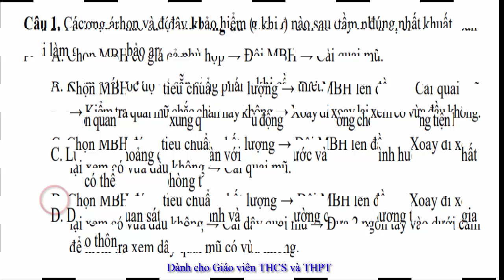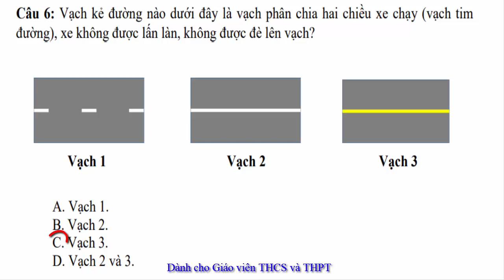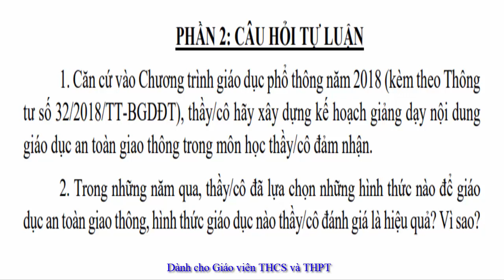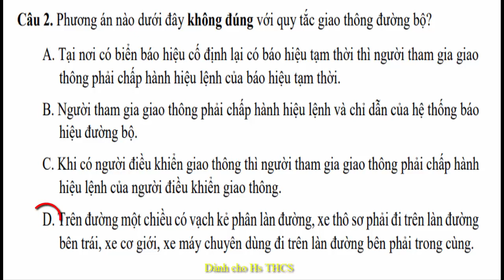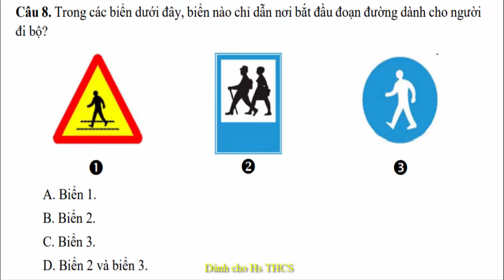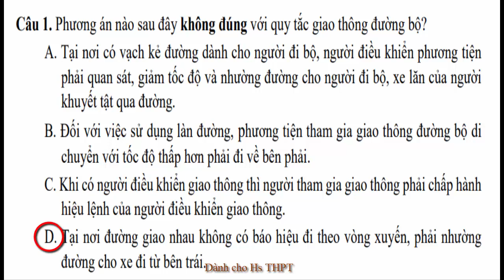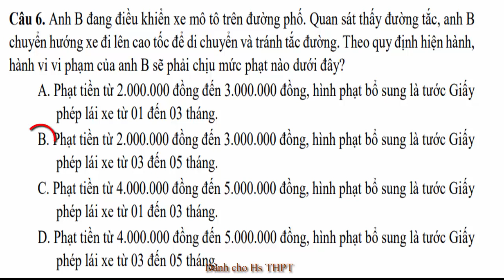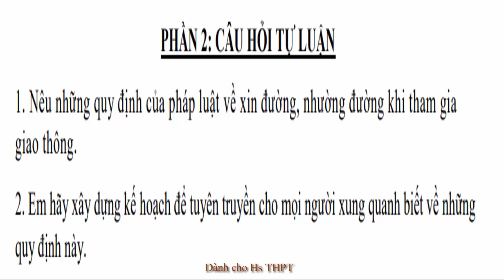Trường học|Bật mí Đáp án cuộc thi An toàn giao thông cho nụ cười ngày mai năm học 2020-2021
Trường học|Bật mí Đáp án cuộc thi An toàn giao thông cho nụ cười ngày mai năm học 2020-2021. Cuộc thi này dành cho học sinh và giáo viên cấp trung học. Link đăng ký xem Video mới nhất kênh “Trường học”
Chương trình “An toàn giao thông cho nụ cười ngày mai” được xây dựng và triển khai nhằm đạt hiệu quả cao nhất trong việc giáo dục ý thức, kiến thức và kỹ năng tham gia giao thông an toàn cho học sinh THCS & THPT bằng phương pháp giảng dạy đơn giản, dễ hiểu, sử dụng tài liệu giáo dục an toàn giao thông có hình ảnh và phim minh họa sinh động, hấp dẫn, kết hợp hài hòa giữa lý thuyết và thực hành.
Link video Đáp án Cuộc thi An toàn giao thông cho nụ cười ngày mai năm học 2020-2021
Bạn tìm hiểu thêm tại đây:
Trường học, Bật mí, Đáp án, cuộc thi, An toàn, giao thông, nụ cười, ngày mai, năm học 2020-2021